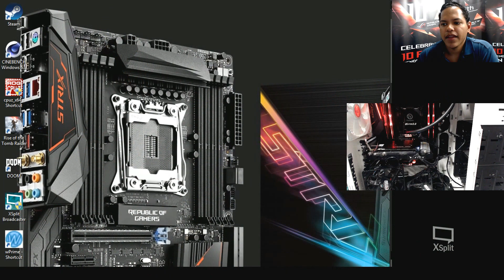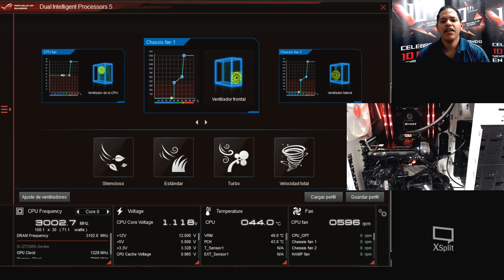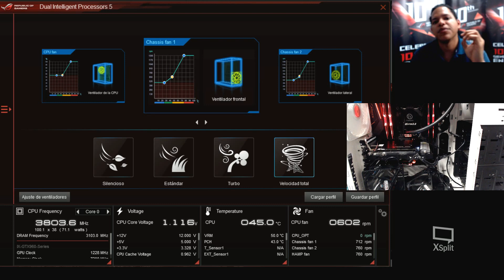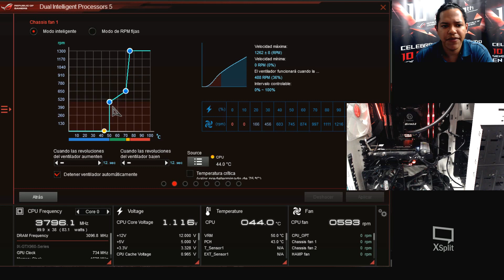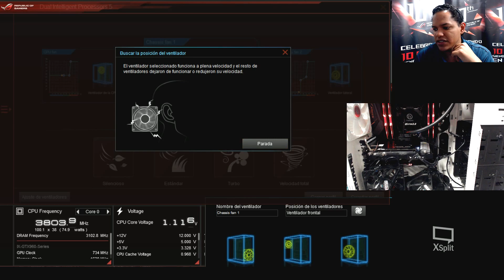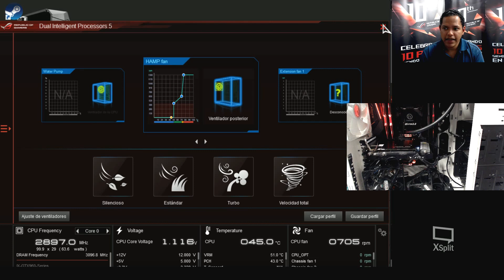FB Live #16 - Control total de ventiladores gratis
Décimo sexto streaming en FB Live (Noviembre 17, 2016) en el cual Erick nos da un recorrido por la interfaz y uso de Fan Xpert 4.